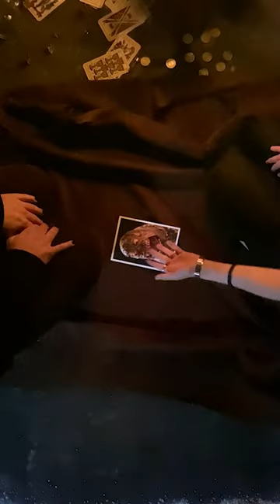MovieCast #02/04/2024 : The Craft (Morgan)